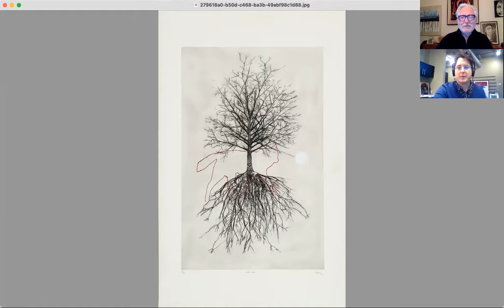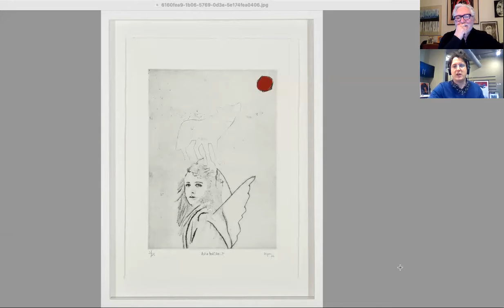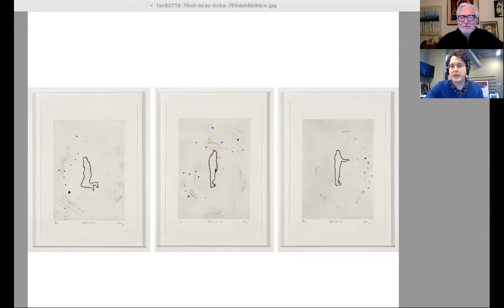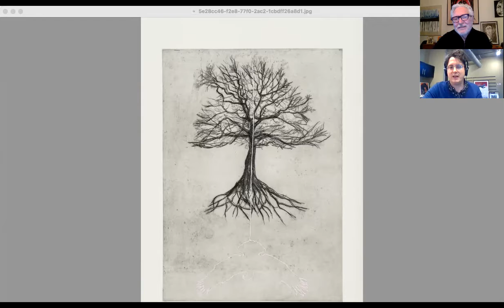Des nouvelles de Marc Séguin avec Martin Blais, son galeriste...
LE CULTUREL 2.0 avec Winston McQuade : L’artiste Marc Séguin a récemment créé une série d’œuvres à la pointe sèche et acrylique que l’on peut voir à la Galerie Simon Blais. Quoique discret de sa présence dans la cité, il n’en demeure pas moins  le créateur prolifique connu et toujours à l’œuvre comme en témoigne le galériste Martin Blais…